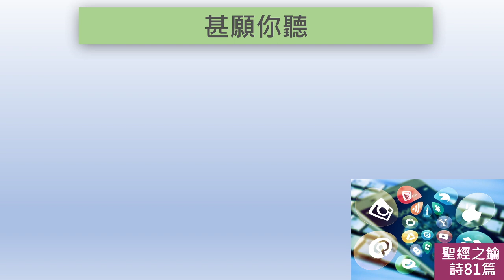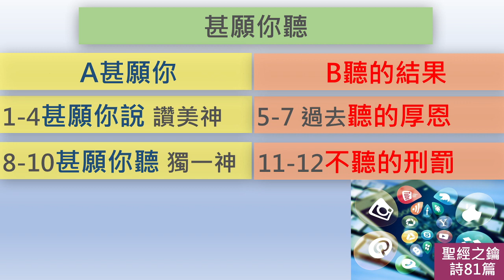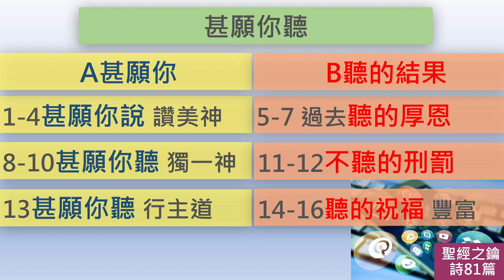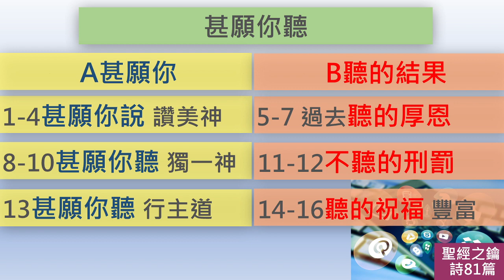詩篇-第81篇-甚願你聽【聖經之鑰】Psalms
[聖經之鑰]詩篇 -第81篇 甚願你聽